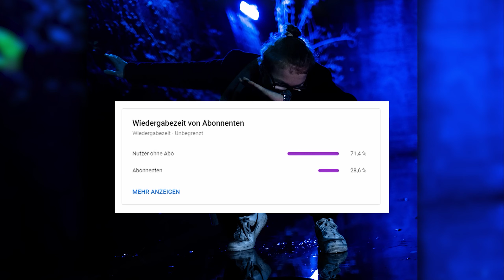Blackfriday, 3D-Drucker und Aliens | Diagnose Hype Podcast #31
Zugeschlagen wird bei uns nur am Blackfriday! Was sich unsere Protagonisten alles schönes gekauft haben, warum es vielleicht doch keine Aliens in der Nähe gibt und was man cooles mit 3D-Druckern anstellen kann, erfahrt ihr nur in dieser neuen Ausgabe von Diagnose Hype. Viel Spaß!

Über Feedback würden wir uns sehr freuen!

Diagnose Hype ist die erfrischende Podcast-Antwort auf die aktuelle Lage der deutschen Medienlandschaft. Drei Freunde begeben sich jeden Dienstag auf eine verbale Reise zwischen Popkultur und irrwitzigen Saufgeschichten vom Wochenende. Schließ dich unseren Protagonisten an und erkunde die Welt aus der Sicht von drei Studenten.

00:00 Kolja bettelt um Subs
00:20 Intro
00:55 Kolja verschickt Sonne per Expressversand
01:49 Bierbrauen & Verbrauch
04:08 Minecraft Sucht
06:11 Black Friday Week Käufe
11:11 3D Drucker
18:41 Lego & Preise
21:57 Französische Youtuber
23:10 Nice Küchenutensilien Wünsche & Pizza
27:30 Datende Kindermütter
32:10 Steigende Viewtime
33:36 1. Frage: Kindheit heute vs. Zukunft
40:04 2. Frage: Leben in anderen Galaxien
47:27 3. Frage: Lieblingsstart in den Tag
49:49 4. Frage: Einfluss der Rente auf Entscheidungen
53:10 5. Frage: Letztes Bild auf dem Handy
58:45 Outro